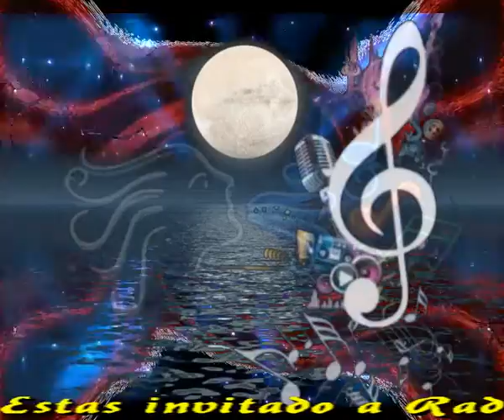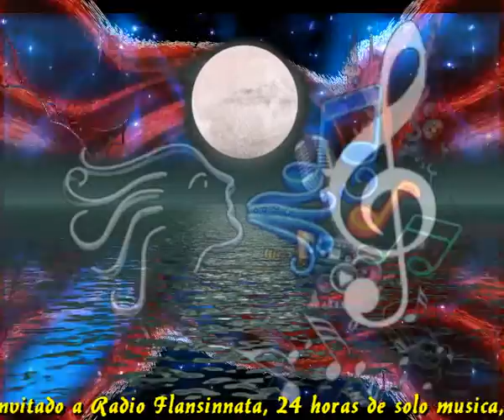La musica embellece la vida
Sir Flansi
lA MUSICA QUE SERIA DE LA VIDA SIN MUSICA
QUE SERIA DEL CINE SIN MUSICA
QUE SERIA DE UNA BODA SIN MUSICA
QUE SERIA UN CONCIERTO SIN MUSICA

LA MUSICA TODO ES MAS BELLOS CON MUSICA
EL AMOR ES MAS TRISTE SIN MUSICA
LA PASION ES MAS DEBIL SIN MUSICA
EL PAISAJE ES MAS GRIS SIN LA MUSICA

LA MUSICA TE DIVIERTE
LA MUSICA TE ANIMA
LA MUSICA ENRIQUUECE EL ALMA
LA MUSICA HACE MAS BELLA LA VIDA

LA MUSICA TODO ES MAS VACIO SIN MUSICA
EL PAISAJE ES MENOS BELLO SIN MUSICA
EL AMOR ES MENOS CALIENTE SIN MUSICA
EL SER HUMANO ESTA TRISTE SIN MUSICA

LA MUSICA QUE ACOMPAÑA LA VIDA DE TODOS
LA MUSICA QUE MANTIENE VIVOS LOS RECUERDOS
LA MUSICA QUE TE RECUERDA A SERES QUERIDOS
LA MUSICA QUE HACE BAILAR LOS SENTIDOS